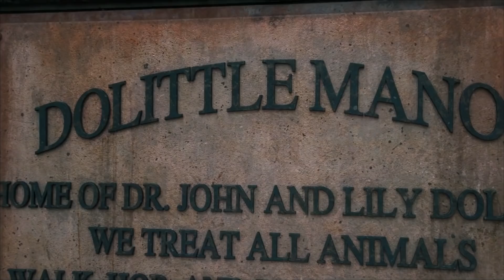A physician who can talk with animals | Dolittle (2020) Film Explained in Hindi Summarized हिन्दी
A man who can talk with animals. Dolittle (2012) fantasy movie explained in Hindi Urdu voice over. The American Fantasy Adventure Fantasy film “Dolittle” story summarized with a full ending in हिन्दी explanation. Plot is about a physician with a special ability to communicate with animals. He becomes renowned person and he used to treat an animal hospital in order to look after and treat them. The Queen of England calls him to treat her because she has been poisoned, and the cure is a rare fruit known as Eden, which can be found in a forest. He begins his adventure with his animal companions while being pursued by Dr. Blare, who has poisoned Queen in order to kill her, following the instructions of the Queen’s chairman. Dolittle eventually succeeds in bringing the antidote with the boy Tommy together. The Queen becomes happy with Dolittle and also learns of her own chairman’s plans and orders him to be punished.